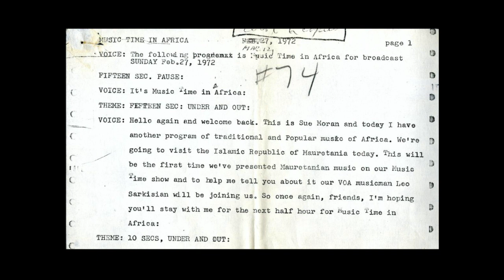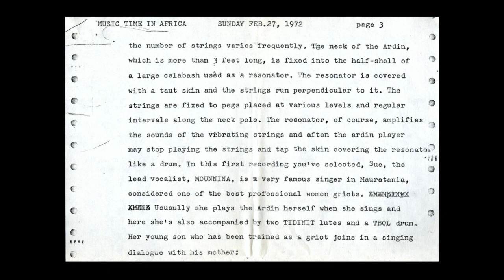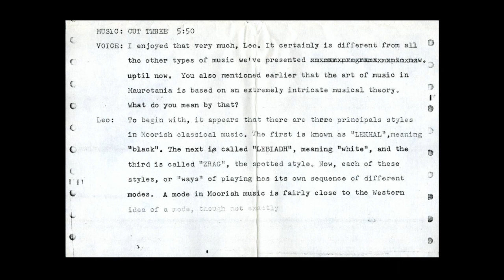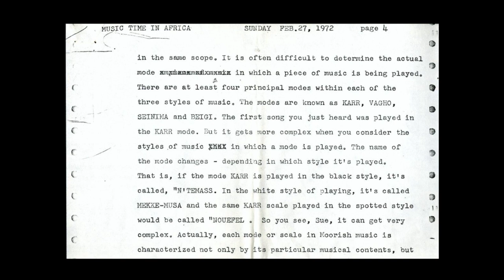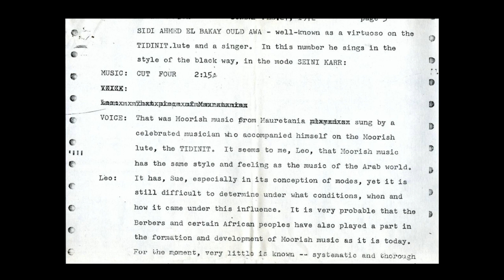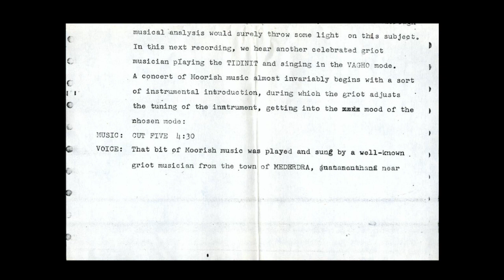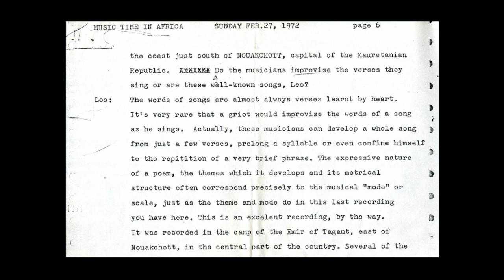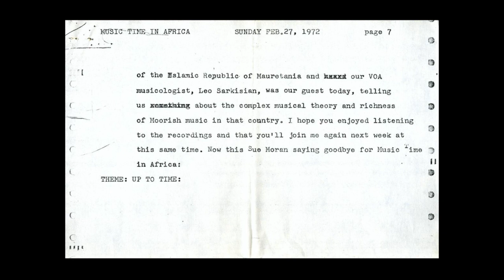Music Time in Africa: Mauritania (July 29, 1973)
A rebroadcast of March 12, 1972. Featuring Mounnina and Sidi Ahmed El-Bakkar Ould Awa and other unnamed musicians. Hosted by Sue Moran and Leo Sarkisian. This is the episode picked to represent the Music Time in Africa program by the Library of Congress National Recording Registry in 2012.